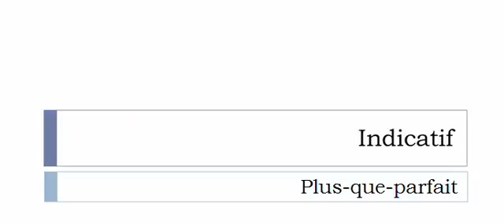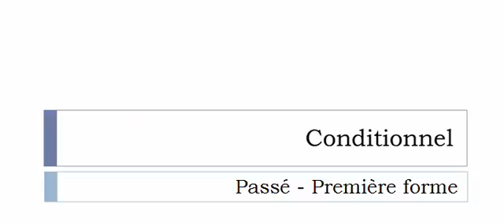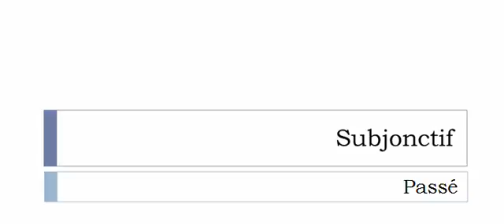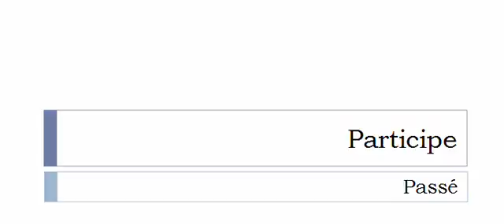Imparare il francese = Coniugazione = Hésiter